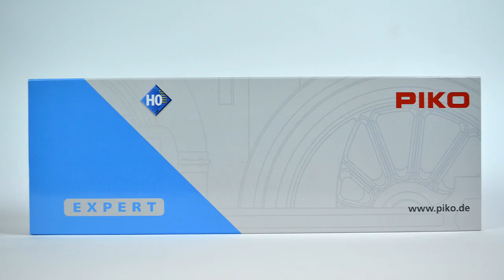PIKO [V052] H0 Expert E-Lok BR 152 - Modellvorstellung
Bald ist es soweit und die H0 Expert BR 152 von PIKO rollt an. Ende September wird die Lok an den Fachhandel ausgeliefert. Als kleinen Appetithappen stellen wir euch in diesem Video die Highlights der Lok vor. Viel Spaß beim Anschauen.
Soon it is time and the PIKO H0 Expert BR 152 is coming your way . At the end of September the locomotive will be delivered to the specialist dealer. As a small appetizer, we present the highlights of the locomotive in this video. Have fun watching.